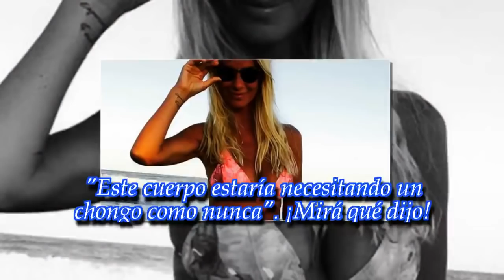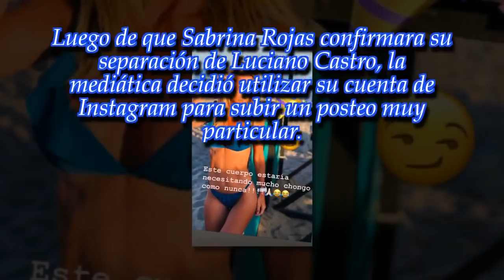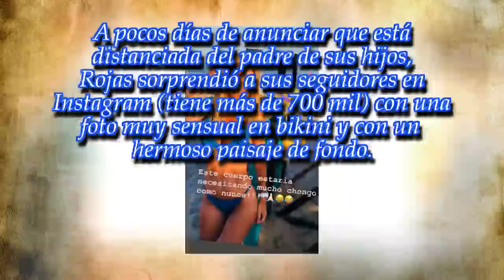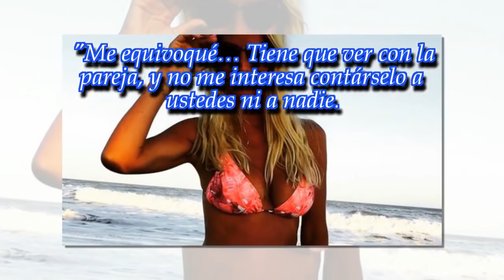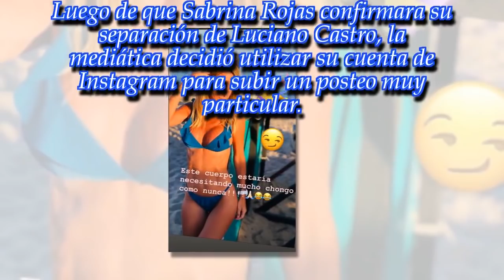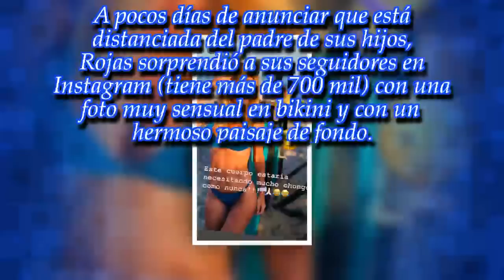El mensaje hot de Sabrina Rojas, tras la separación de Luciano Castro